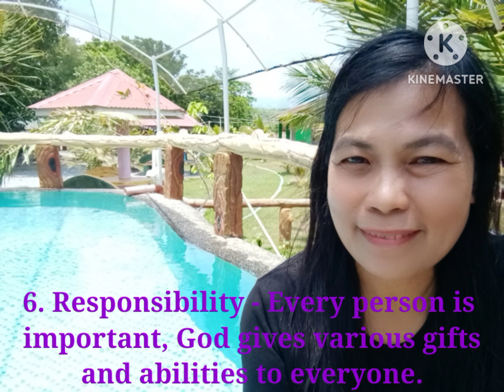Determinants for Victory